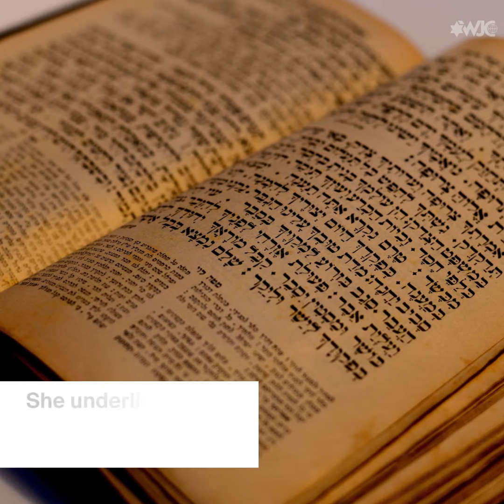A tribute to Ruth Bader Ginsburg for Women's History Month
For Women's History Month in March, we pay tribute to the late Supreme Court Justice Ruth Bader Ginsburg, who was a trailblazer in gender equality rights.